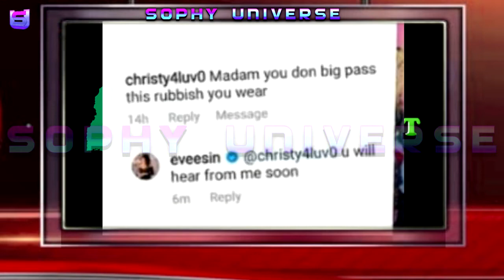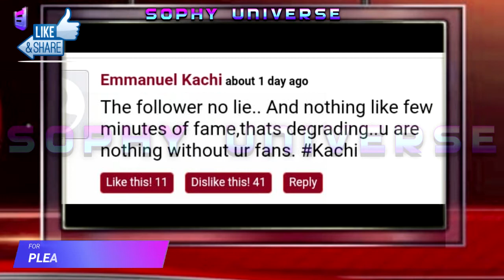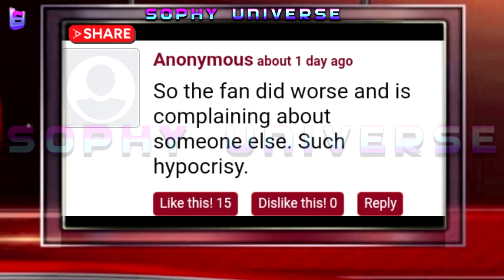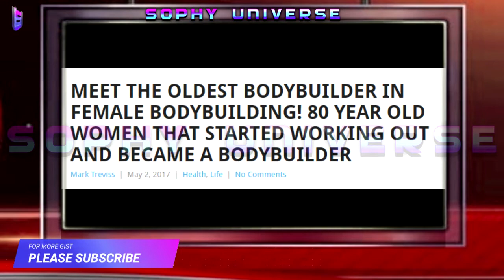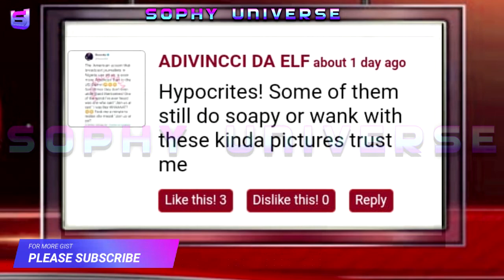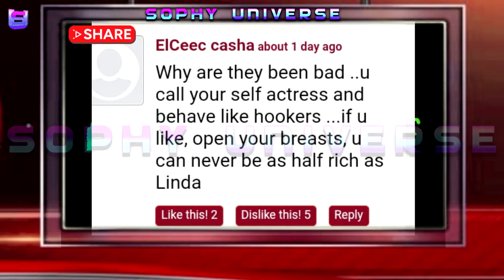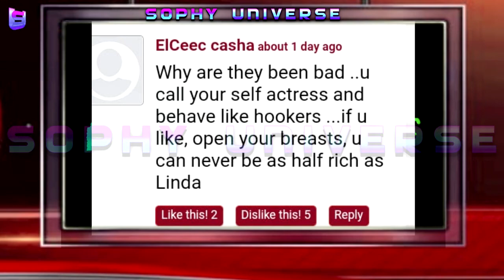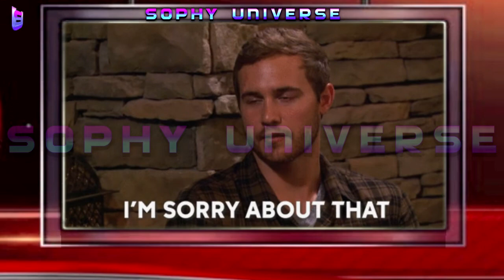ACTRESS EVE ESIN AGAIN CALLS OUT AN IG TROLL WHO ATTACKED HER FOR SHARING THIS PHOTO